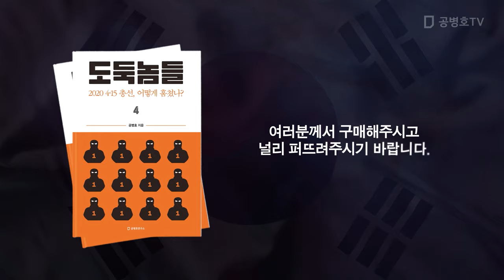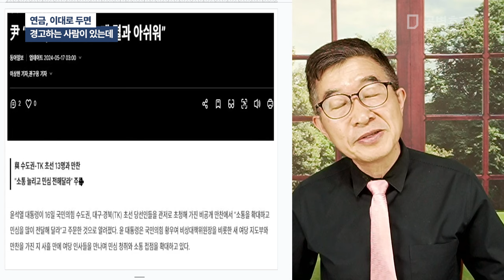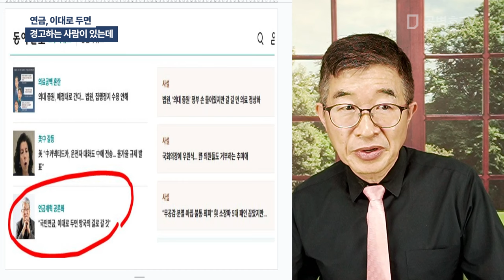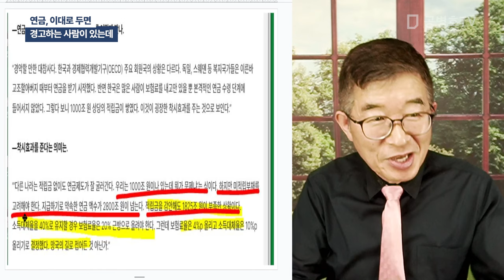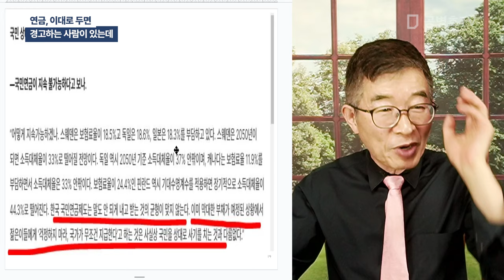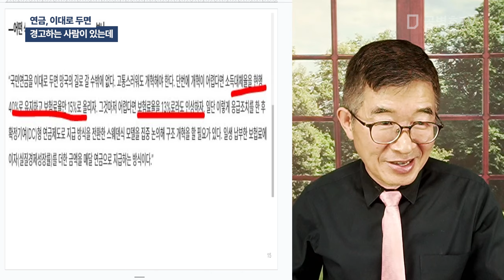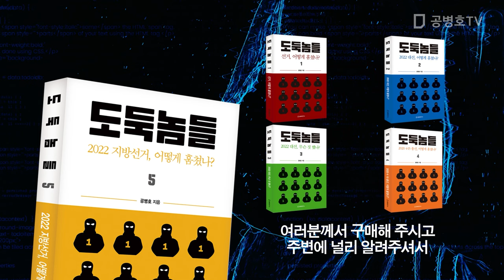연금, 이대로 두면 / 경고하는 사람이 있는데 [공병호TV]